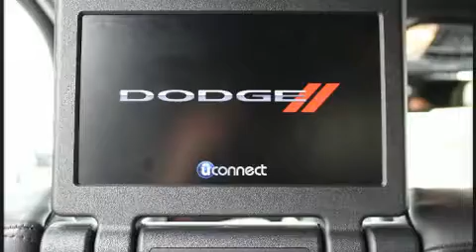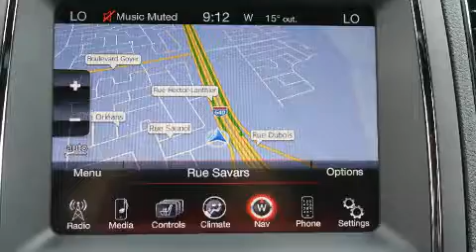2014 Dodge Durango in St-Eustache, QC J7P 5R1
Nous avons tout un spécial sur le Dodge Durango 2014. Affichant moins de 40 000 km au compteur, ce VUS 4 portes met la priorité sur le confort, la sécurité et son côté pratique. Ce véhicule offre toute la polyvalence d'une transmission intégrale couplée à une transmission automatique et un puissant moteur 8 cylindres. Parmi les principales caractéristiques on retrouve des phares antibrouillard, des lampes de lecture avants et arrières, une télécommande intégrée d'ouvre-porte de garage, un ordinateur de bord, sièges chauffants à l'avant et à l'arrière, porte de chargement à commande électrique, système de localisation GPS, et plus. Dodge a mis la sécurité des occupants au coeur de ses préoccupations avec les équipements suivants: coussins gonflables à l'avant, coussins gonflables latéraux à l'avant, système antipatinage, système d'assistance au freinage, appuis-tête avant anti-coup de fouet, la mise hors de fonction du système d'allumage, et freins à disque aux 4 roues avec antiblocage. Lorsque les conditions routières sont imprévisibles vous pouvez vous fier à l'entraînement à rouage intégral, qui procure une traction inégalée. Nous comptons sur une équipe expérimentée, dévouée et enthousiaste, prête à vous servir. Nous vous aiderons à trouver le bon véhicule au prix qui respecte votre budget. Nous sommes là pour vous aider.